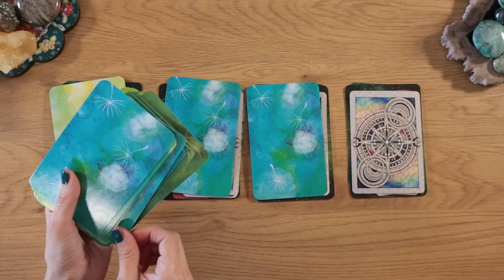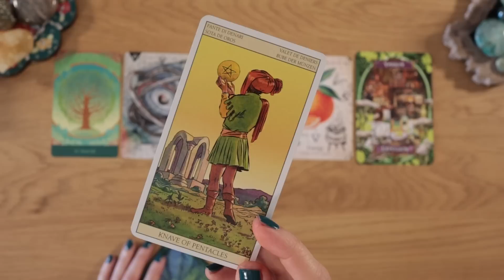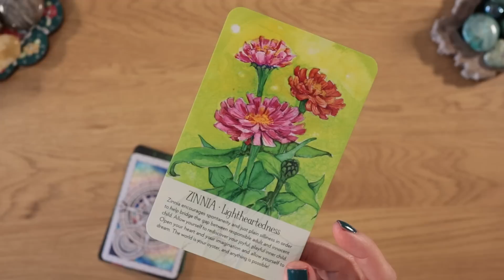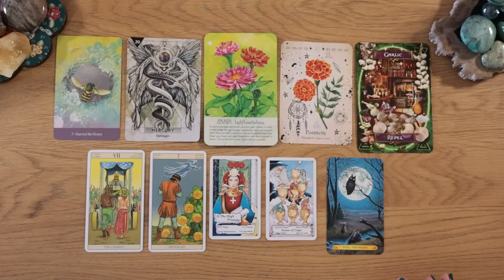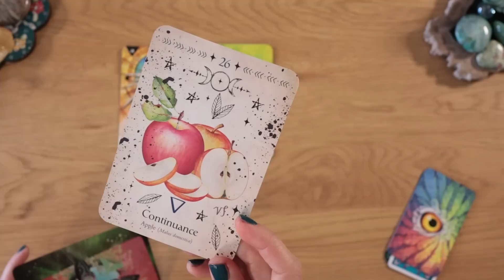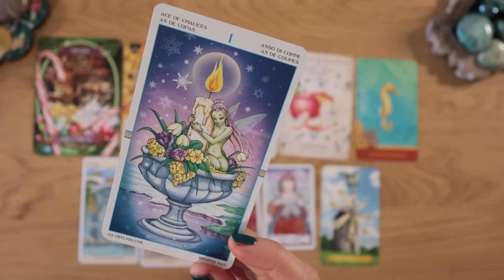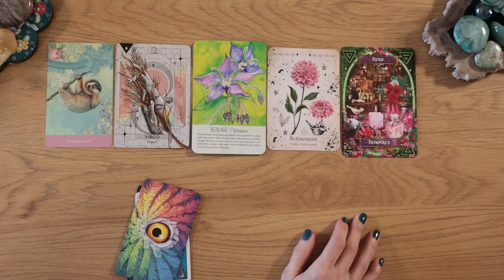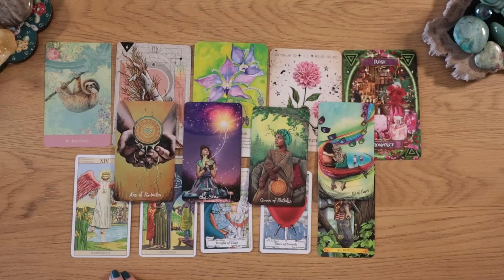Your MAY 2023 Predictions!?! 🔮✨⎜ Pick a card⎜Timeless Reading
Today's Timeless Tarot, "Pick A Card" Reading!
Your MAY 2023 Predictions?! ✨

Not expected, but always appreciated for the growth of the channel.

Timestamps
✨Intro. 00:00

🍊 Pile 1.   02:35 (Bee Balm & Vibrance)

🐝 Pile 2.    25:33  (Zinnia & Lightheartedness)

🍬 Pile 3.    48:14 (Aster & Illumination)

🌸 Pile 4     01:11:37 (Borage & Optimism)

Witches’ kitchen
Love who you are oracle
Soulflower plant spirit oracle
New vision tarot
Hanson-Roberts tarot

//Love Angel